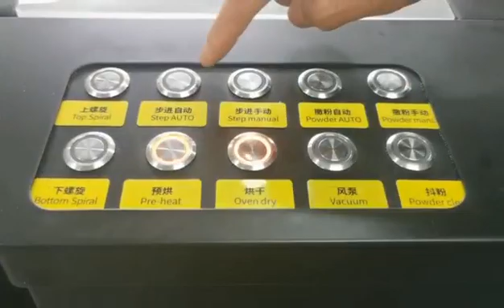Titanjet-DTF Printer Machine TT-60E4-K 4 PICS EPSON 4720/I3200 OPTIONAL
AUTOMATIC CYCLE POWDER
PATENTED TECHNOLOGY
AUTOMATIC DRYING SYSTEM
More channels for info: